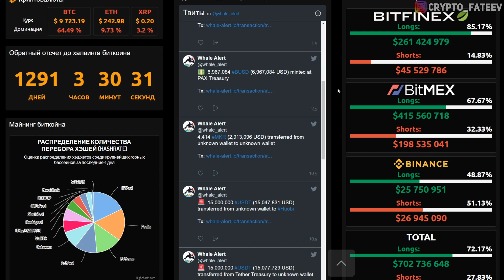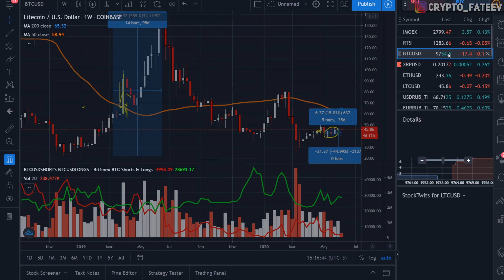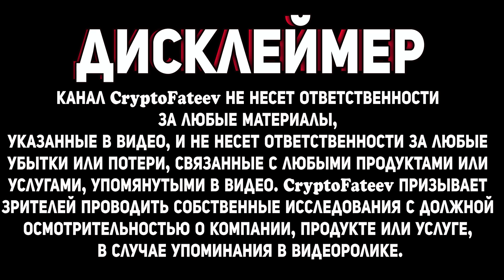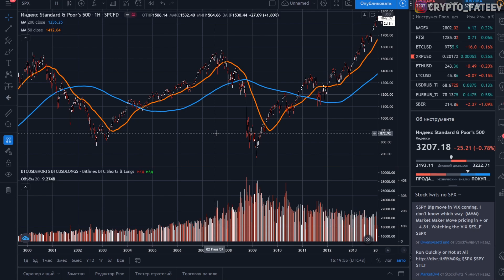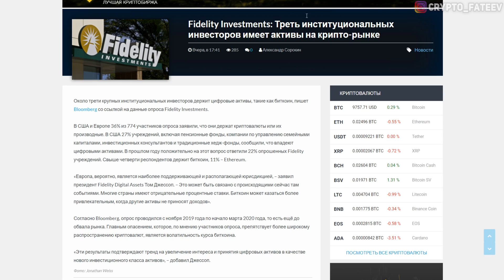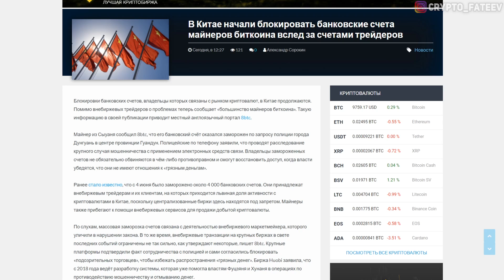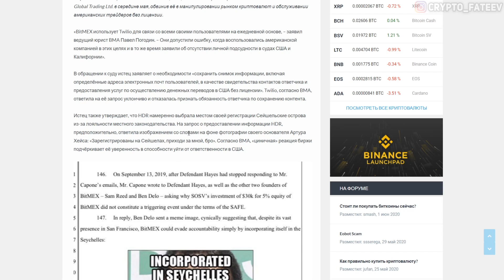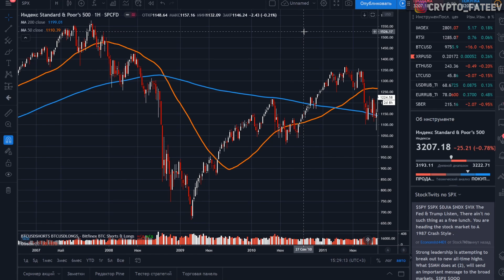НЕ ЖДИТЕ ДНО БИТКОИНА В 2020 КАК ОНИ ОТПРАВЛЯЮТ БИТКОИН НА ДНО!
➤ Если не работает первая ссылка -

➤ ДНО БИТКОИНА В 2020 БУДЕТ ТАКИМ! КАК ОНИ ОТПРАВЛЯЮТ БИТКОИН НА ДНО!

❷ В Минэке выступили против тотального запрета криптовалют в РФ;
❸ В Китае начали блокировать банковские счета майнеров биткоина вслед за счетами трейдеров;
❹ Истец просит суд не дать BitMEX уничтожить свидетельства обслуживания американцев;
❺ Coinbase зафиксировала рекордный отток биткоинов на фоне неполадок в работе;
❻ Fidelity Investments: Треть институциональных инвесторов имеет активы на крипто-рынке;
❼ CEO Capstone Investment: Гособлигации в прошлом, ищите диверсификацию в золоте и биткоине.